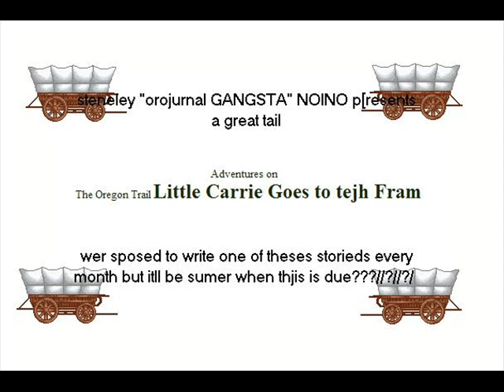Stanly Noino - July 2007 - Little Carrie at the Farm A/B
July 2007 - Little Carrie at the Farm - A young girl takes an educational trip to the farm.

Part A of B

Stanly Noino is a fifth grade student at Gomeria Lakes Elementary School (circa 2006). For Ms. Naomi Hakniack's class, students are required to write a short story each month which is then read and graded by a partner from the class. Stanly Noino utilizes the program Storybook Weaver Deluxe 1995 by MECC in order to write his stories.

Today's technology allows for the next step beyond books on tape--we now present to you books on video! for full information, but the sound clips keep breaking there for some reason.

The opinions expressed in this video are not those of the uploader. If any place or person depicted in this video reminds you of anyone you know, get away from them, quick!